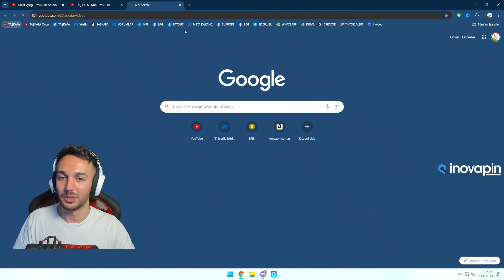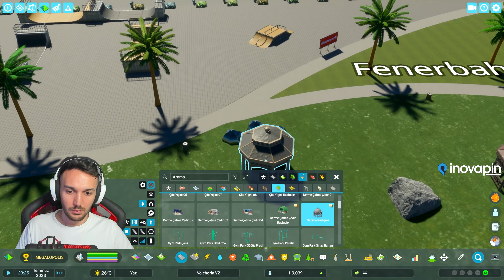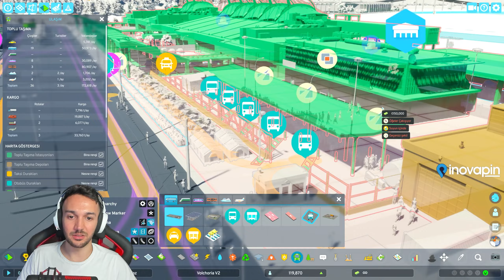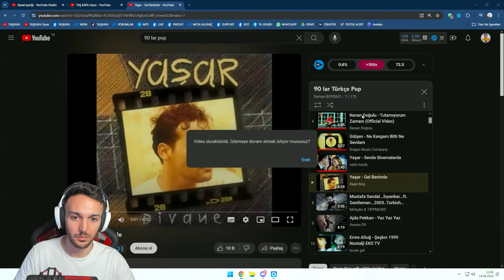ÇARŞIDA MUAZZAM BİR KALABALIK VAR !! Cities Skylines 2 [35]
Cities Skyliens 2 gameplay nasıl oynanır? Arkadaşlar hem cities skylines 2 timelapse yapıyoruz, hem de Türkçe olarak oyun oynuyoruz. Cities Skylines 2 Türkçe Gameplay serimiz kaldığı yerden devam ediyor. Eğer, Cities Skylines 2 Rehber benzeri serilere, hikayeli oyunlara, hikayeli bir şehir inşaatına ihtiyacınız varsa, tam yerine geldiniz. İyi seyirler diliyorum. Bu sezonun özel bir adı var: Cities Skylines 2 - Volchoria